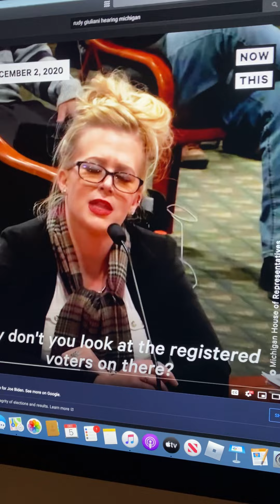Rudy Giuliani brings his prostitute to court to lie about election fraud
This bitch is a liar